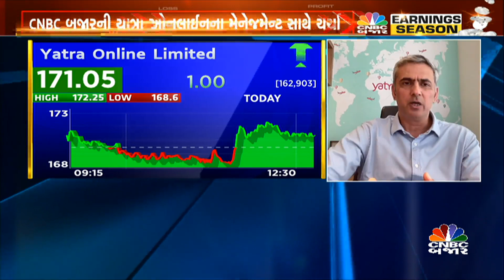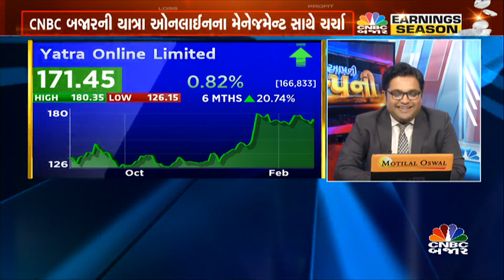Yatra online | Q3 | Dhruv Shringi | Nifty 50 | Market News | Earning Season | CNBC Bajar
Q3WithBajar | Yatra Online ના Q3માં કંપનીની આવક ₹90 Crથી વધી ₹110 Cr રહી, પરિણામ પર વધુ માહિતી આપી રહ્યા છે CEO & Whole Time Director Dhruv Shringi

CNBC Bajar - India's 1st Gujarati Business news Channel  CNBC-Bajar is India’s First Business Channel In Gujarati Language.    The leader of Business News and Information for the last four years. Our channel aims to Educate, Inform and Inspire Investor, Consumers to go beyond limitations, with practical tips on Investment, personal finance, technology, Consumer goods and Capital markets. Policymakers and business owners alike have grown